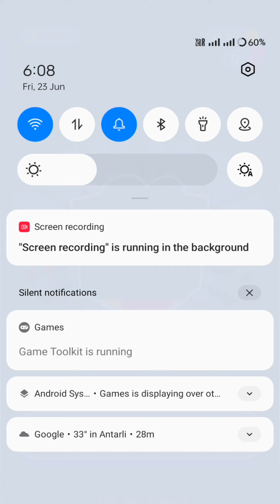Going Balls speedrun Gameplay Level 241-246